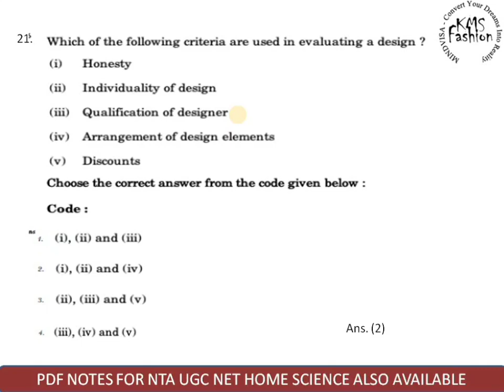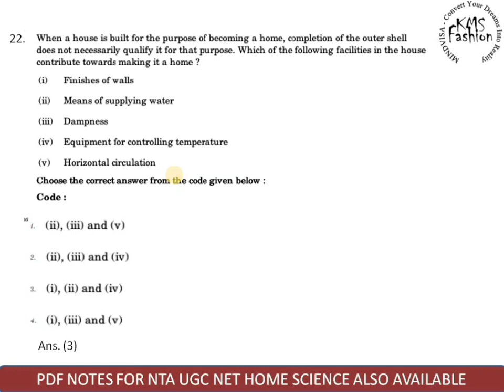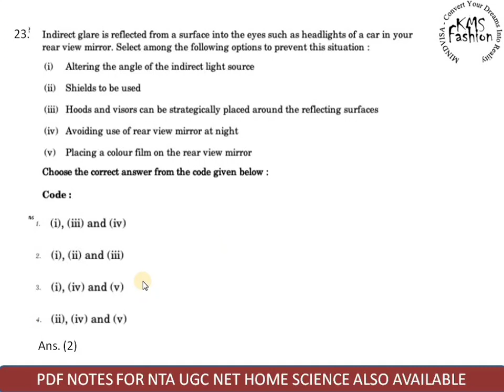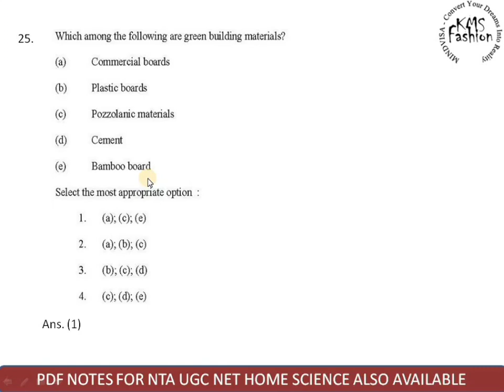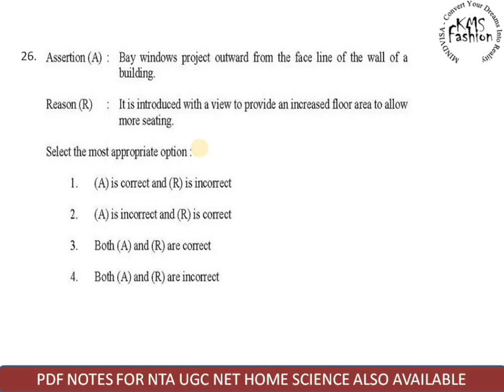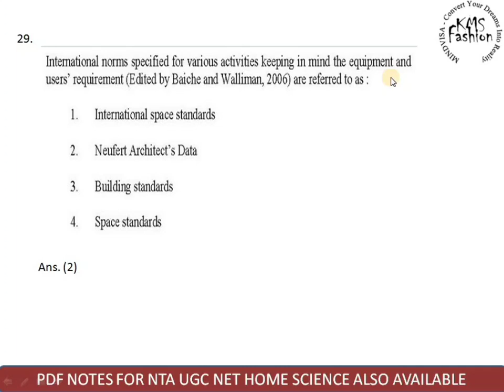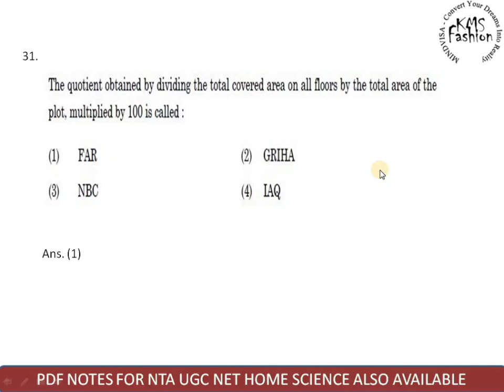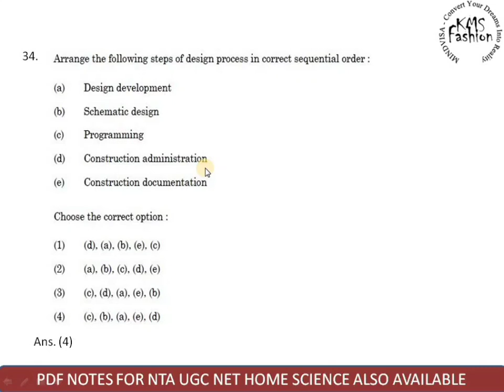Mock Test 3 Housing and Interior Design for 2020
MOCK TEST 3 on Housing and Interior design

DECEMBER 2018

JUNE 2018